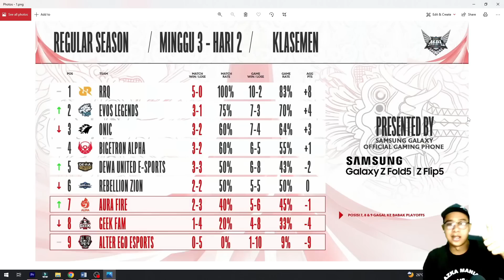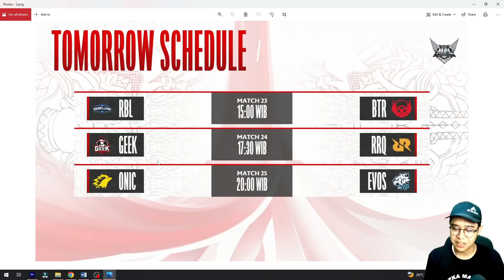EVOS TOP 2 RRQ TOP 1 !! JADWAL MPL ID S12 HARI INI SABTU 05 AGUSTUS 2023 | MINGGU 3 HARI 3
And Super Thanks di bawah video yagesya..

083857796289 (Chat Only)